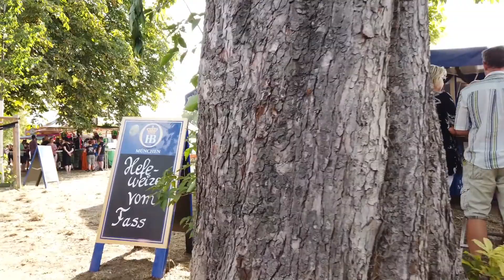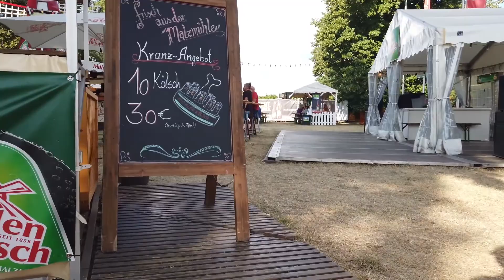Leverkusen - Bierbörse Opladen - 2022 - Rundgang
Vom 12. bis zum 15. August 2022 konnten Besucher wieder vier Tage lang gemeinsam probieren, genießen und anstoßen. Denn in dieser Zeit fand die 35. Opladener Bierbörse statt! Für alle Bierliebhaber stand eine große gemischte Palette aus hunderten verschiedenen Bierspezialitäten zum probieren bereit.
Zusätzlich gab es ein Musikprogramm, was zahlreiche Besucher angezogen hat.
In diesem Video wollten wir einen kleinen Blick auf das Geschehen und bunte Treiben auf dem Bierbörse-Gelände zeigen.
Viel Spaß.